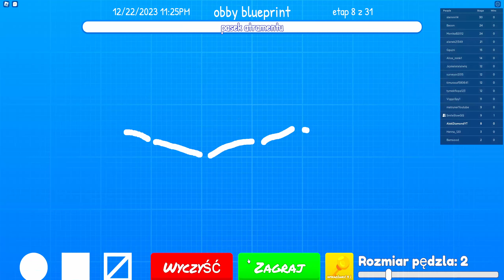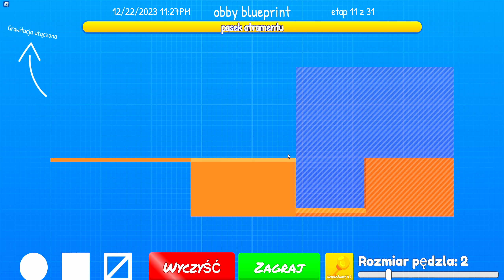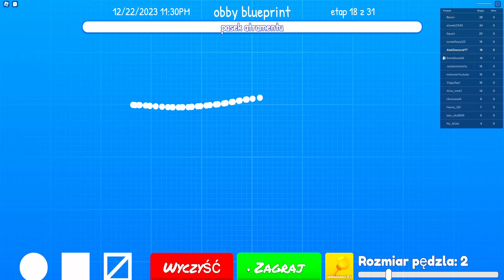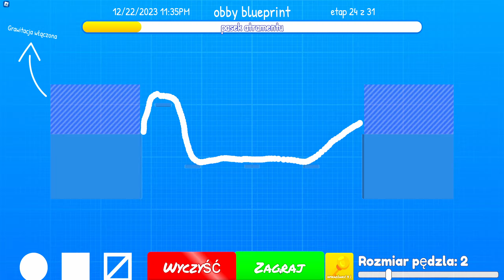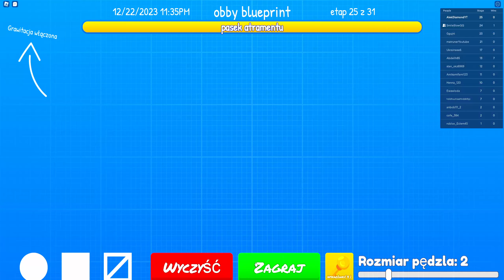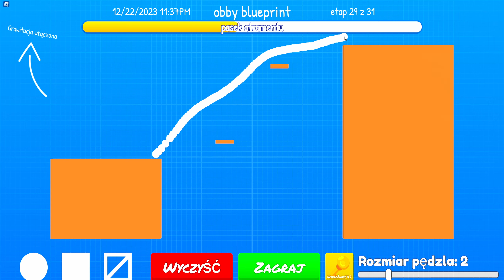MUSIELIŚMY NARYSOWAĆ SOBIE DROGĘ ŻEBY PRZEŻYĆ w Minecraft! | SmileSlow i Matruner